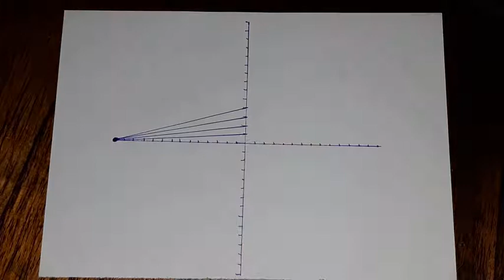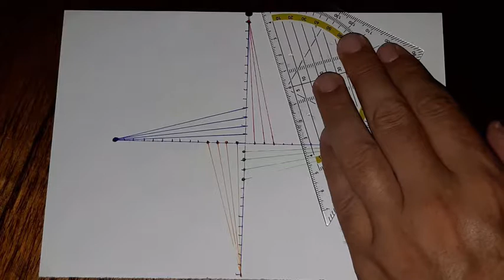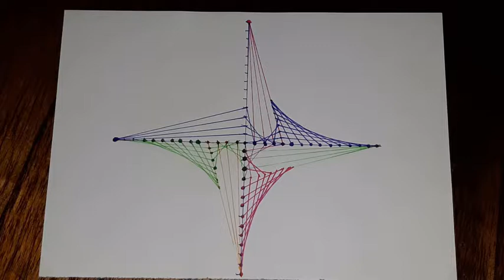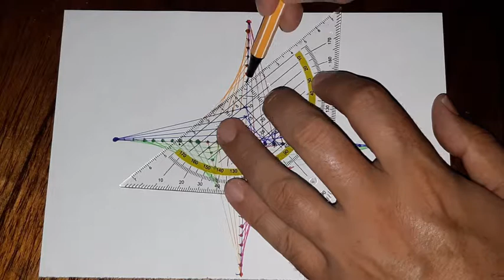Just lines #12. Easy drawing for everyone.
What to draw when you have no special ideas. Draw lines. Endlessly. Easy drawing for children and adults of all ages. Follow and have some fun!

Materials used: paper, marker, ruler

Video: Samsung A9 phone camera

What are the benefits of drawing?
IMPROVED CREATIVITY. Painting and drawing would obviously make use of one's imagination. ...
IMPROVED MEMORY. ...
STRESS RELIEF. ...
MORE POSITIVE EMOTIONS. ...
RELEASE OF HIDDEN EMOTIONS. ...
INCREASE OF EMOTIONAL INTELLIGENCE.